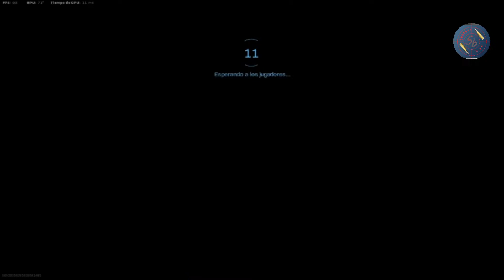Victoria a pura ballesta en Warzone, 11 Kills!! record personal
Hola!!! esta es mi primer partida despues de desbloquear la Ballesta aprovechando el fin de semana del multiplayer gratis!!